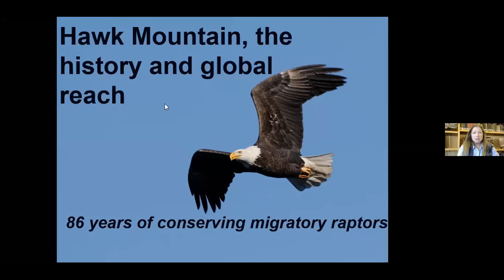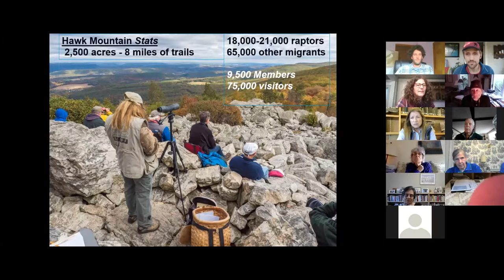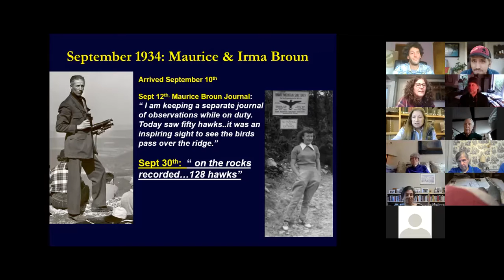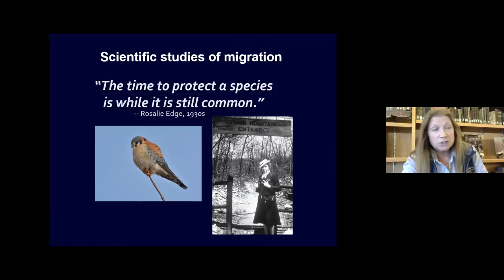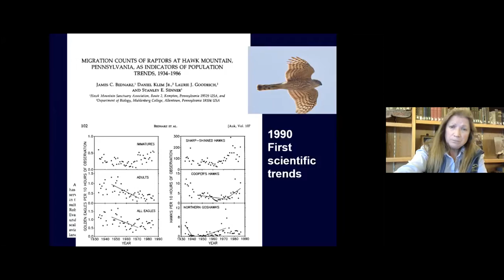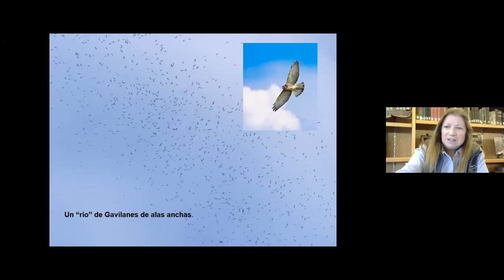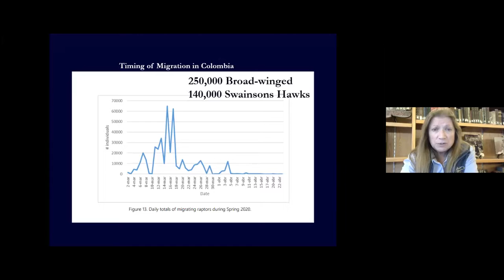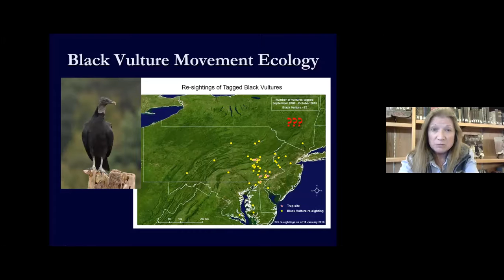Hawk Mountain: Connecting the Americas Through Raptor Conservation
Join Laurie Goodrich, Director of Conservation Science at Hawk Mountain Sanctuary, for an introduction to the history of hawk migration study in eastern North America. Laurie will discuss Hawk Mountain’s hawkwatching history and conservation legacy, and share some of the migration-focused research conducted at Hawk Mountain from the 1940s through the present. She will also highlight the connections between hawk watch sites and counters throughout the flyway, and their contributions to raptor conservation.

Recorded Oct. 6, 2020 on Zoom.